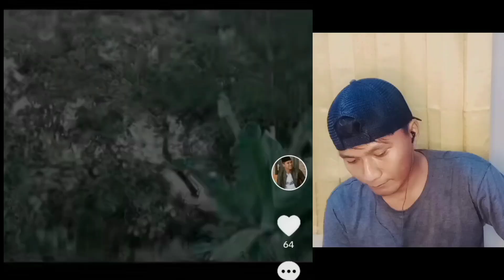MATTINGGAL TAKNING BELEIH @MataPena ‼️REACTION TIKTOK VIRAL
mata pena terbaru 2023, mata pena terbaru, mata pena terbaru lucu 2023, Video lucu mata pena, video lucu terbaru, video lucu 2023, mata pena penuh pesan Moral
TAK KENNING PAENGAK FULL NGAKAK ‼️REACTION TIKTOK MEME VIRAL

video ini hanya hiburan tidak bertujuan untuk maksud lain, dan untuk teman teman yang mau nonton video aslinya kunjugi saja channel ( mata pena ) terimakasih.
Source : @MataPena